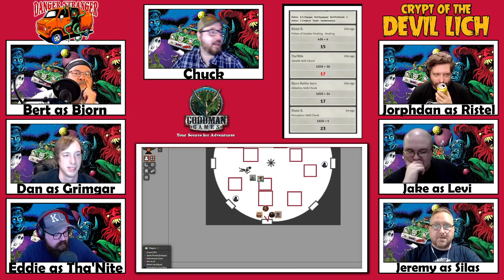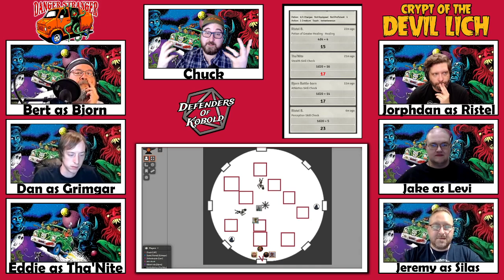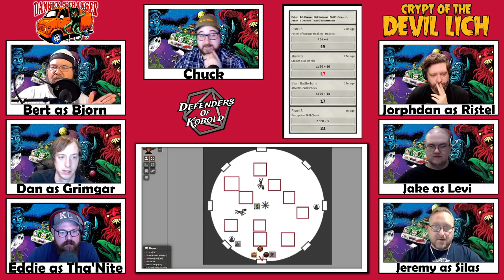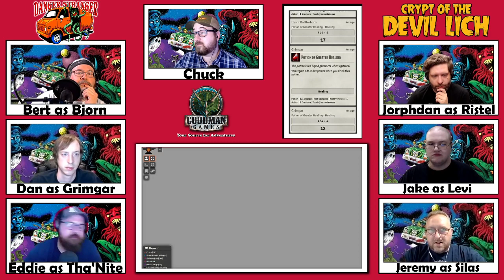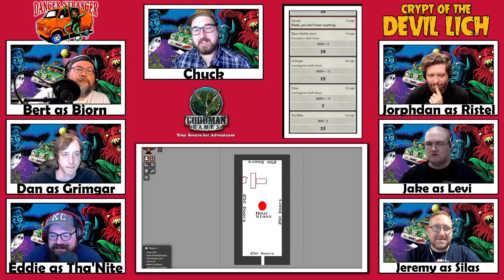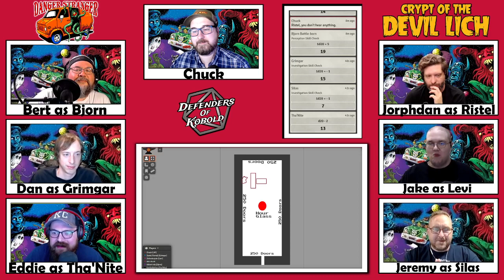D&D 5e: Crypt of the Devil Lich. Ep 1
An ancient prophecy sends the heroes into the crypt of the Devil Lich to destroy her before she can return to power. Once inside, they must face horrors that could only be dreamt of by a mad half-drow half-fiend lich!

With special guest player, Jorphdan!